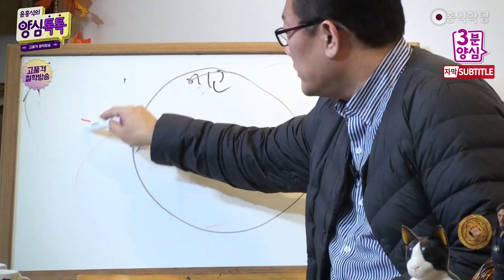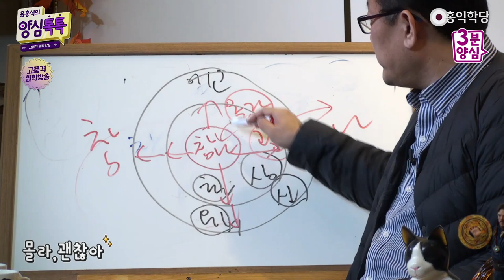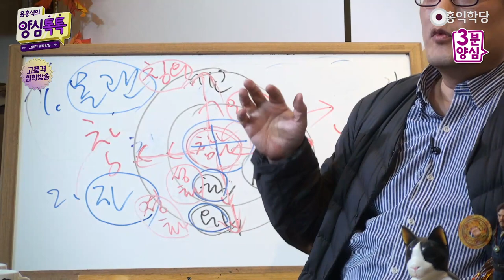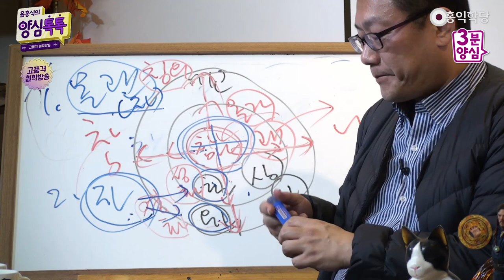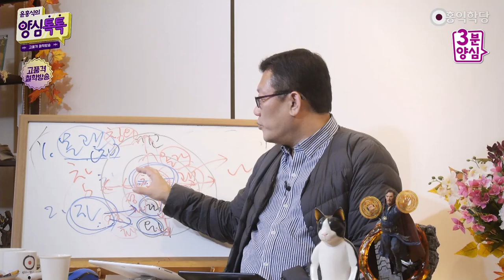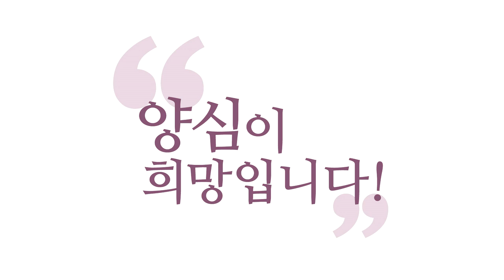[3분 양심] 참나의 바다에 에고를 던져라 _홍익학당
- (201125 양심톡톡) 참나의 바다에 에고를 던져라
매 순간 여러분, 영적 성장을 위해
하셔야 할 일은 이거예요.
"참나 자리에다가 던져버려라!"
"참나 자리에다 던져버려라!"
제가 참나, 에고 이렇게 그리잖아요.
에고, 그러면 에고 안에만 참나가 있는 것 같은데,
사실은 밖도 참나예요.

그래서 이 에고를 "참나 안에 던져버려라!" 하는 걸
"몰라!" 해서, "참나 안에 던져버려라!" 그러면
에고가 뭐 더 작은 참나 자리한테 들어가는 게 아니라
이 에고를 사실 감싼 게 참나이기 때문에
에고를 사실 에고를 참나에다 던져버리라는 거예요.
"던져버려라!"

던지는 방법은 "몰라!"만 하시면 돼요.
"괜찮아!"까지 쓰시면 더 좋고요.
"몰라!" "괜찮아!" 하고 탁 던져버리는 거예요.
"몰라!" "괜찮아!" 하고 참나 자리에 던져버려라!
그러면 어떻게 되느냐?
자, 이 참나의 양분을 받으면서 어떻게 되느냐?
에고는 결국 혼과 육 아닌가요? 그러면 이게 심과 신이죠.

마음 작용, 생각ㆍ감정ㆍ오감의 마음과
진짜 물질적 몸뚱이잖아요.
육과 혼이 이 참나 안에서 온전해집니다.
이상한 생각만 하고, 이상한 감정을 느끼고, 불안에 떨고,
우울에 떨고 하던 이 감정이, 이 생각과 감정이,
이 참나라는 물로 채워지면 어떻게 될까요?

그러면 지혜롭고 자비로워져요.
생각은 지혜로워지고 감정은 자비로워져요.
그러면 이 육신은, 육신에는 기운이 꽉 차면,
이 참나의 기운이 꽉 차면 그 『황제내경』에 나오지요?
'염담허무(恬淡虛無)', "몰라!" 해라.
그러면 참나한테 던져버리는 거예요.

"몰라!" 하고 참나에다 성령에다가
혼과 육을 던져버리면, 염담허무(恬淡虛無)하면,
진기종지(眞氣從之)니라,
참된 에너지가 이 몸을 건강하게 만들 것이다.
병이 어디서 들어오겠느냐? 그러면

혼과 육이 다 참나에다 던져버리면,
"몰라!" "괜찮아!"만 하고 있으면,
혼과 육이 다 건강해지고 온전해져요.
그러니까 수시로 "몰라!" "괜찮아!" 하시라는 거예요,
제가 드리고 싶은 말씀은.

두 번째 자명이 있어요.
참나 안에 있는 6바라밀의 진리로
생각과 감정 그리고 실제 이 몸뚱이를 건강하게 만들어라.
진리로, 진리로 충만하게 하라.
자, 일단 "몰라!" 해버려라. 그 다음에 자명해져라.

일단 "몰라!" 해버리면 기독교에서 말하는 '칭의(稱義)',
하나님 만나는 성령 체험이 가능하고. 자명!
자명하게 혼과 육을 온전하게 만들어가다 보면
자명하고 온전하게, 그러면 혼이 자명해지는 걸
'성화(聖化)'라고 하고,
육이 건강해지는 걸 '영화(榮化)'라고 하죠.

육이 부활하는 거예요.
육이 에너지로 충만해지는 것.
그러니까 기독교의 모든 원리도
성령, "성령에게 모든 걸 던져버려라!" 하면 돼요.
"하나님께 모든 걸 맡겨버려라!"

맡기고 가만히 계시면 어떻게 돼요?
혼이, 혼이 에고가 뻘 생각 안 하니까 건강해집니다.
깨어서 알아차려 보세요.
자, 여기도 자명은 반드시 있습니다.
자명이 없이 어떻게 깨어나요?
그렇지만 자명을 따로 빼본 것이죠.

참나랑 하나가 될 때는 나에 대한 몰입이고,
내 마음과 몸을 건강하게 만드는 거는 대상이 있는 것이죠.
대상에 대한 몰입인데 방법이 있어요.
이건 나에 대한 몰입이니까, "몰라!" "괜찮아!"는
"오직 모른다!" 하고 존재하는 나 자신만 알아차리면 돼요.

그러다가 혼과 육을 건강하게,
이것만 해도 이미 혼과 육이 참나의 바다, 참나의 연못에
던져진 거니까 충만하고 채워집니다.
그런데 그때 이걸 도와주는 방법은
깨어서 참나 자리에서 알아차려 주는 거예요.

내 마음을 알아차려 주면, 판단하지 않고 알아차려 주면,
내 마음이 건강해집니다.
생각이 지혜로워지고, 감정이 조화로워져요, 자비로워지고.
그리고 내 몸뚱이의 오감의 신호들을 알아차리다 보면
내 몸이 충만해지고, 덜 아프고,
막힌 기혈이 뚫리면서 온전해져 갑니다, 깨어서.

왜 그러냐? 자명의 원리 때문에 그래요.
내 안의 음양오행(陰陽五行)과 6바라밀,
인의예지신(仁義禮智信)의 원리가
구석구석 몸을 자명하게 원래 프로그램대로 치유해 줘요.
DNA도 건강하게 작동하게,
내 마음도 건강하게 작동하게 도와줘요.

일단 뭐가 제일 중요해, 참나의 바다에 던져버려라!
성령의 바다에 던져버려라.. 너의 모든 존재, 일체의 것을.
그러면 일체의 것이 생각ㆍ감정ㆍ오감이지요.
그리고 내 몸뚱이도 오감으로 느끼니까
몸뚱이랑 마음을 던져버린 격이에요.
던져버리고 쉬어라!

거기서 온전해져 가는 내 마음과 몸을 바라보면서,
알아차리면서 더 자명한 쪽으로 가게
양심성찰해 주면서 인도해라.
그리고 몸 관찰, 몸 관찰해 주면서
몸이 몸의 에너지체가 건강하게 자라게 도와줘라.
마음을 알아차리면서
마음이 지혜롭고 자비롭게 되는 걸 도와줘라.

아시겠죠? 참나 자리에서 도와줄 수 있지,
에고가 욕심낸다고 도와줄 수는 없어요.
던져버리고 쉬는 중에 참나의 참나 자리에서
참나의 안목으로 내 마음과 몸뚱이, 혼과 육을 온전하게
만들어가라. 만들어가라. 이게 공부의 전부 아니에요?
이게 기독교에서 칭의ㆍ성화ㆍ영화라는 게 이게 다예요!
풍덩 하셨나요? 이 얘기 듣고 던져버리세요!